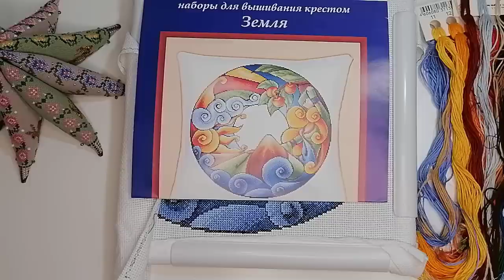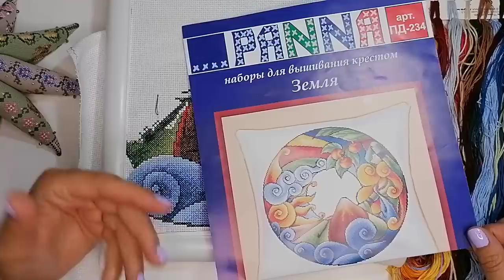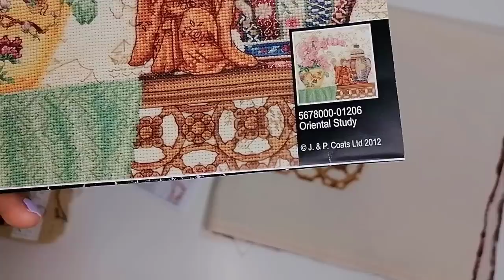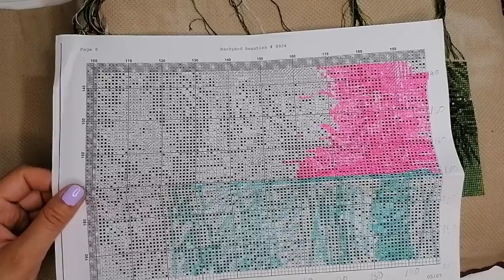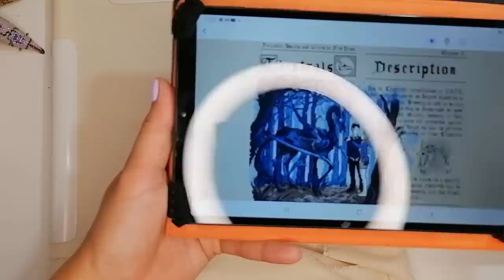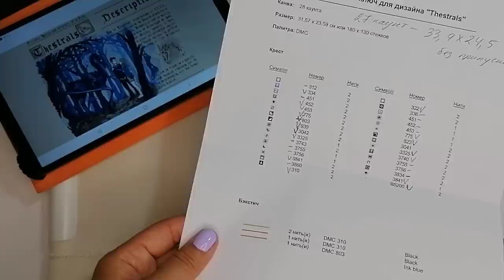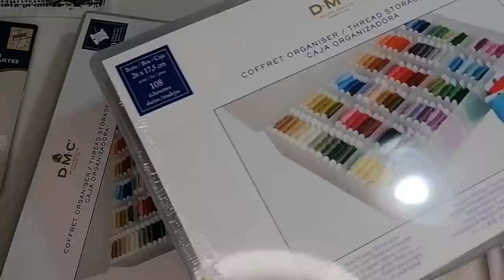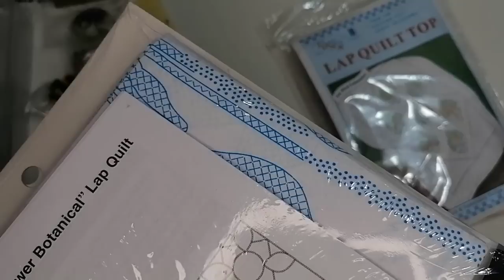Вышивка/Итоги Июня/@JuliaCreation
Брутальная вышивальщица
Приглашение в СО Мультивселенные. Правила и сроки